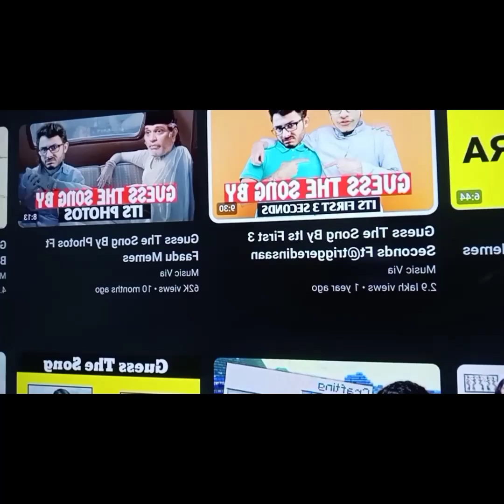@amayandronit3120 vlog for you all guy's. See and enjoy this video man